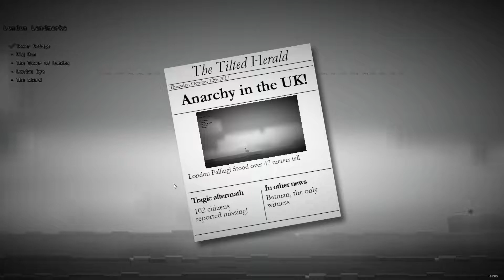BalanCity | Städte versenken? | 2 | BalanCity Deutsch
BalanCity Gameplay German. Let's Play zu BalanCity auf Deutsch. BalanCity vom Entwickler Fernando Cordoba.
Balance City ist ein Geschicklichkeits Strategie Spiel.

Ziel ist es eine Stadt aufzubauen, Einwohner glücklich zu machen und sie vor Katastrophen zu beschützen.
Um das ganze noch etwas komplizierter zu machen muss man diese Stadt aber unter erschwerten Bedingungen aufbauen. So hat man eine Maximale Höhe die man mit der Zeit erhöhen kann, oder auch keinen Festen Untergrund, also immer schön die Waage finden.
Ich schaue mir das Spiel in 2 Folgen an. Das Spiel gibt es auf Steam um 7,99€

Genre: Strategie, Simulation, Indie
Entwickler und Publisher: Fernando Cordoba